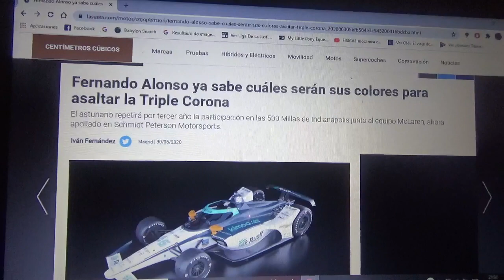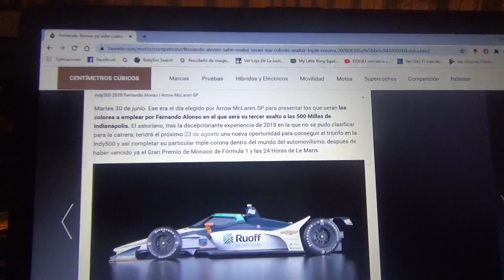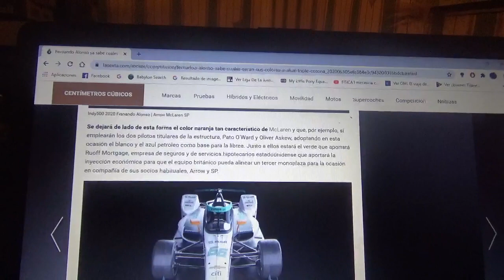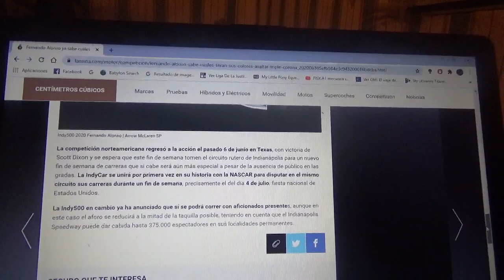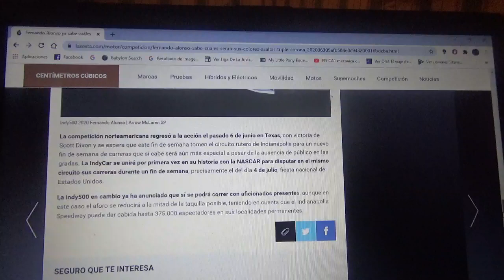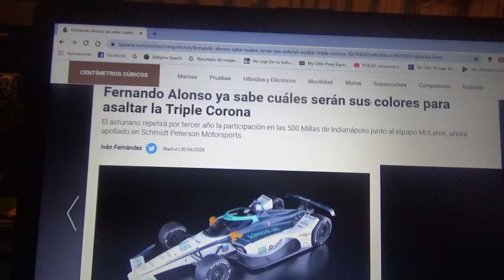Este es el nuevo auto para Fernando Alonso para intentar volver a ganar las Indy 500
El equipo Arrow Mclaren SP presentó el nuevo monoplaza con el que el asturiano Fernando Alonso intentara ganar por tercera ocasión las 500 Millas de Indianapolis de este 2020 que por primera vez en sus casi 110 años de historia se correrán en un mes distinto al habitual Mayo cuyo día es el 23 de Agosto

Ademas la decoración del vehículo de Alonso será distinta a la de los automóviles de la estructura inglesa con domicilio en Woking asociada a SPM ya que su nuevo sponsor de este año es una empresa financiera y de seguros domiciliada en el estado estadounidense Indiana llamada Ruoff Mortgage

Esto debido a que los colores presentes en el monoplaza son el gris oscuro blanco azul petroleo y el naranja solo en la parte de los retrovisores

Volverá a usar el dorsal #66 que utilizó el año pasado en su fallida participación de 2019

Volverá a pilotar también un automóvil propulsado por motor Chevrolet y también cuenta sus patrocinadores personales como FA Racing y Kimoa

Este mismo propulsor de General Motors es el que ha motorizado a los 2 últimos campeones de las Indy 500 el australiano Will Power y el francés Simon Pagenaud en las ediciones de 2018 y 2019 respectivamente

Las Indianapolis 500 es la única competencia que le queda a "Magic" Alonso para lograr la Triple Corona luego de ganar el GP de Mónaco y las 24 Horas de Le Mans ambas en dos ocasiones y así igualar al mítico piloto británico Graham Hill(quien actualmente sigue siendo el único poseedor de este famoso premio)